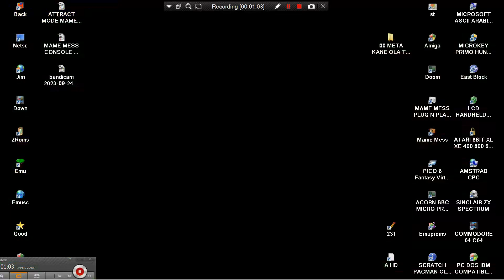ATTRACT MODE MAME MESS CONSOLE RCA NS 500 30IN1 30 IN 1 NES ENHANCED CONTROLLER JungleTac VT09 200x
ATTRACT MODE MAME MESS CONSOLE RCA NS 500 30IN1 30 IN 1 NES ENHANCED INSPIRED CONTROLLER JungleTac VT09 200x. HI TO ALL, THANK YOU FOR VISITING MY CHANNEL & VIEWING MY VIDEOS. I HAD UPLOADED A "TERRA HUGE" NUMBER OF GAME VIDEO UPLOADS FOR YOU, WE ARE TALKING NEARLY ABOUT 112.000 = 112 THOUSANDS OF GAME VIDEOS (UNOFFICIAL GUINESS RECORD). PLEASE, IF YOU WANT, SEARCH ANY WORLD VIDEO GAME OR ANY WORLD MACHINE IN MY CHANNEL'S SEARCH BAR WHICH FOR A VERY LITTLE & SMALL EXAMPLE : IF YOU WANT TO FIND ALL MY AMIGA GAMES TYPE "AMIGA" IN SEARCH BAR OR ELSE "ANY WORLD MACHINE" OR ANY "WORLD VIDEO GAME" TYPE THIS OR YOU CAN SEARCH WITH THE SAME WAY "ANY WORLD GAME" OR ANY "GAME CATEGORY" (LIKE HACKS OR DOOM MODS ETC ANYTHING) OR OTHER "TAGS". FOR EXAMPLE
1) "GAME DEVELOPER" (GAME INTRO)
2) "GAME PUBLISHER" (GAME INTRO)
3) "MENU" DEVELOPER" (FOR ATARI ST GAMES - WHEN THE MENU STARTS)
4) TEAM WHO "CRACKS" GAME (INSIDE DECOMPACTER FROM ATARI ST OR IN THE AMIGA CRACKTRO)
5) VERSION OF UTILITY "CRACK TEAM" USES (AFTER GAME SELECTION IN MENU IN ATARI ST)
6) PROGRAMMER(S) WHO PROGRAMMED GAME (GAME START SCREEN, AND SOMETIMES EVEN IN "HIGH SCORE TABLE".
7) FOR MORE GAME INFORMATIONS LOOK FAVORITE SITES LIKE ATARIMANIA, AMIGA HOL ETC
1) THE GAME EXISTS IN ONLY ONE VIDEO UPLOAD BUT THE UPLOADER "TALKS CONTINOUSLY",THEN THIS IS USELESS FOR ME AND I UPLOAD THE SAME GAME WITHOUT SPEECH
2) IF ANOTHER GAME UPLOAD (ONE ONLY VIDEO) IS FROM EXTERNAL "BAD" CAMERA WITH BAD SOUND,THEN I UPLOAD IT,AGAIN BECAUSE THE OTHER VIDEO IS USELESS...ETC ETC.WELL,FOR ME THESE GAMES ARE NOT "EXISTS" ON YOUTUBE
3) ALSO IF THE GAME HAS "FAKE" MUSIC SUCH AS FOR HYPOTHETICAL EXAMPLE OF "PACMAN" WHICH IN THE VIDEO YOU HERE INSTEAD GAME AND SAPLES "SAMANTHA FOX",THEN THE GAME IS USELESS,AGAIN,FOR ME.